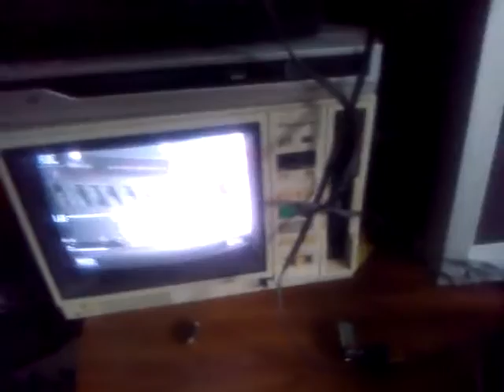videonics mx1 a